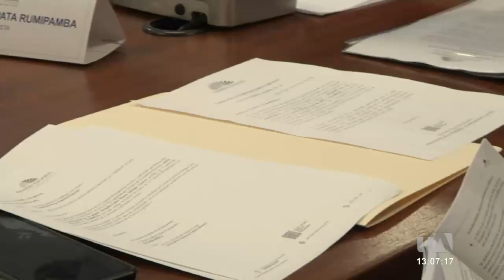No se cumplió la reunión de conciliación entre Guadalupe Llori y los miembros del CAL